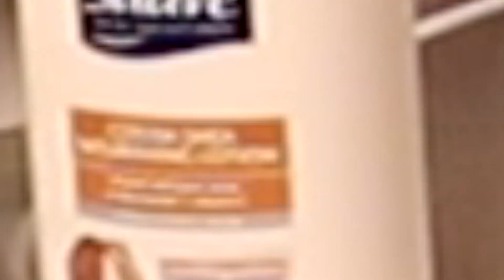Making a Robot in Honor of Simone Giertz (feat. Bot Bot)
I made my own shitty robot!

lotion

not too proud of this little vid but niche youtube review of simone coming this weekend